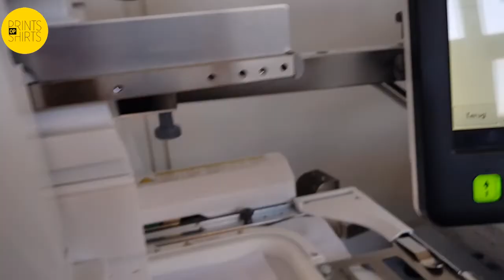Printsopshirts.nl uit Moordrecht maakt bedrukte mondkapjes